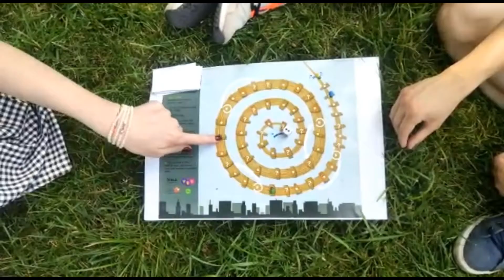Retrospectiva Iulie - Tolerance July si ENTER Game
📢 După caniculă și Campania Active June©️, am făcut un alt pas către Tolerance July©️, în care am reușit să jucăm de două ori jocul 🎲 ENTER cu discuții despre discriminare și alte probleme sociale, și ca întotdeauna a fost cu distracție și entuziasm. I-am sărbătorit pe dragii noștri colegi Eva Grig și Carmen Oprea și nu în ultimul rând, voluntarii COSI s-au întâlnit cu alți voluntari din Sighișoara și Saschiz!
🗣 Dacă doriți să vedeți desfășurarea proiectului 🎲ENTER®️ și să înțelegeți ce se întâmplă atunci când voluntarii internaționali se întâlnesc, vizionați video-ul nostru retrospectiv.
💰 Proiectul EPVP - Eastern Partnership Volunteering Program 2.0 este finanțat prin programul Corpul European de Solidaritate al 🇪🇺Comisiei Europene!
📢 After the heatwave and Active June we made other step towards Tolerance July in which we managed to play twice 🎲 ENTER game with discussions about discrimination and other societal issues, and as always it was with fun and enthusiasm. We celebrated our dear colleagues Yeva and Carmen 🎂birthdays and last, but not least, COSI volunteers met with other volunteers from Sighisoara and Saschiz!
🗣 If you want to see how far we went with the 🎲ENTER game and to understand what happens when volunteers meet each other watch our 🎬video.
💰 The EPVP 2.0®️ project is funded by the European Solidarity Corps program of the 🇪🇺European Commission!